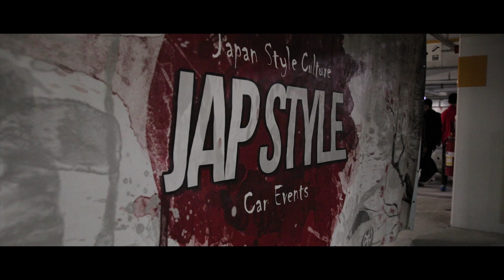Winter JapStyle CarMeet Athens | Greece 2018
Gear Used:
Canon 80D